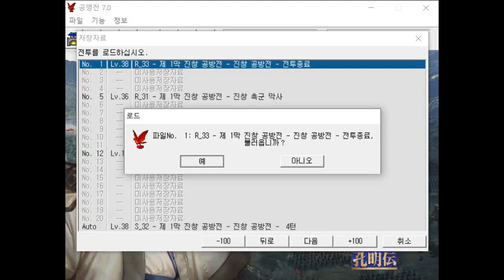(63) 3장 1막 진창 공방전